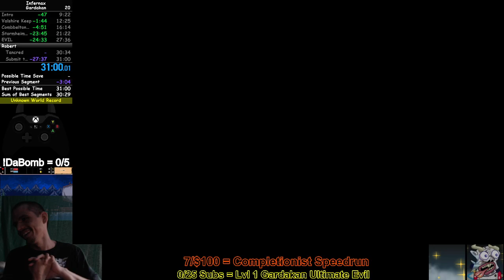Infernax Speedrun - Submit To Robert (Gardakan, Casual) - 31:00 WR/PB